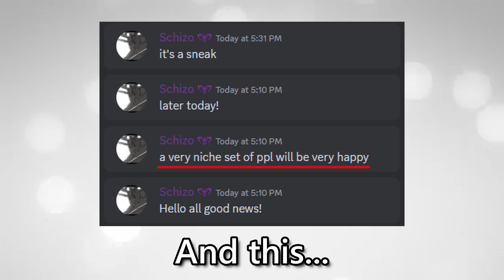Atelier Logic...? | Peroxide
the black 🤫